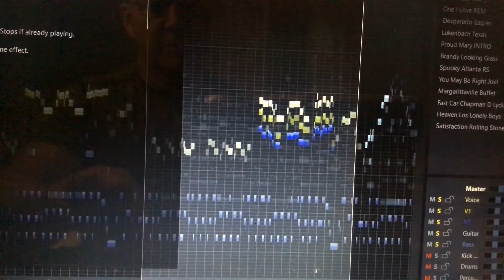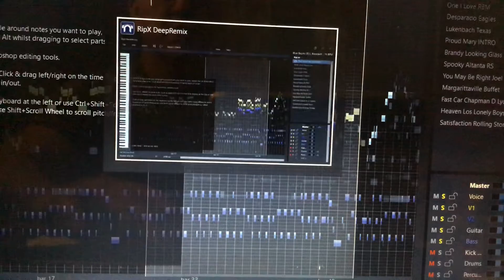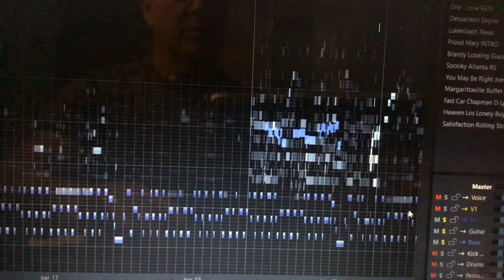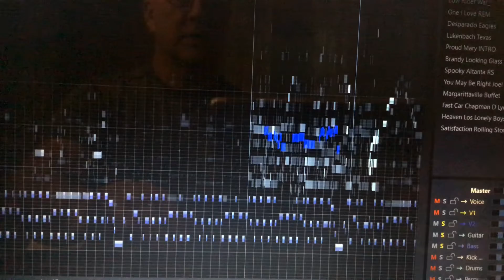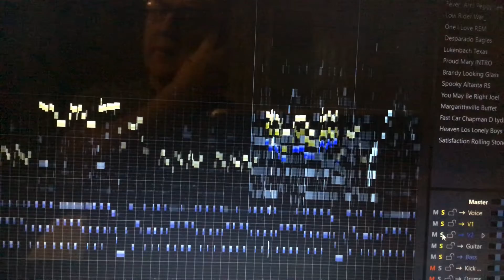Blue Bayou in A